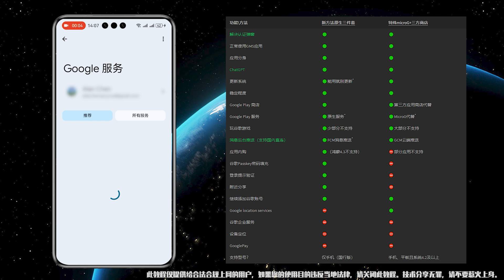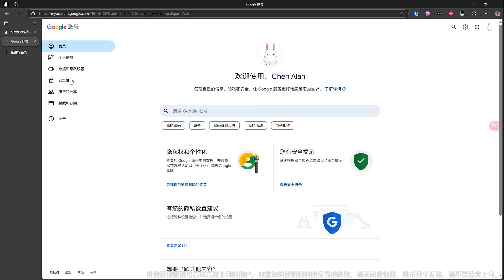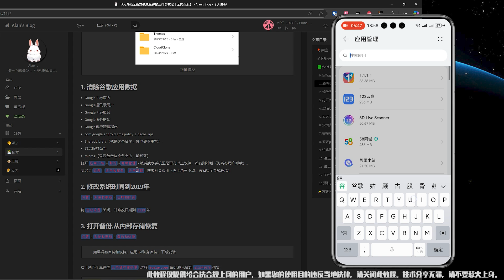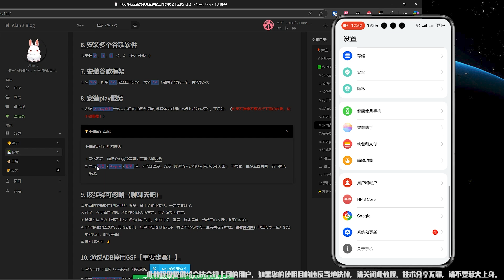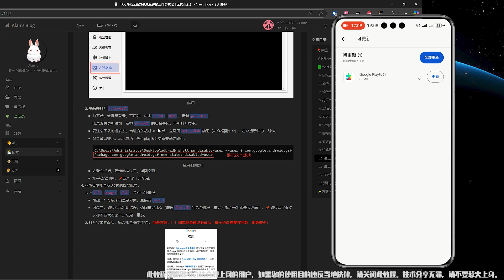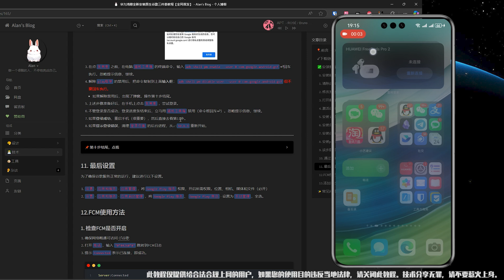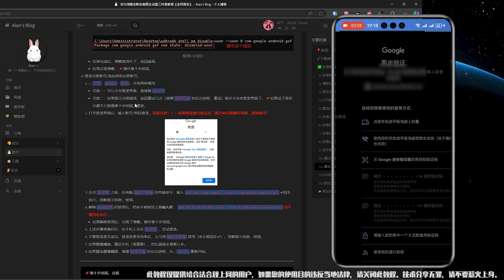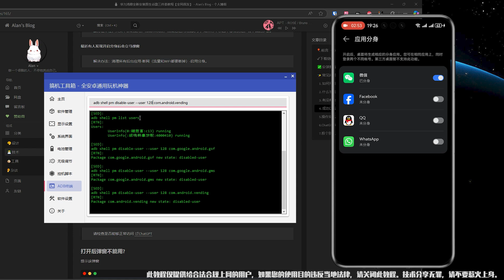华为鸿蒙全新方法安装原生谷歌三件套【解决掉谷歌账号问题】